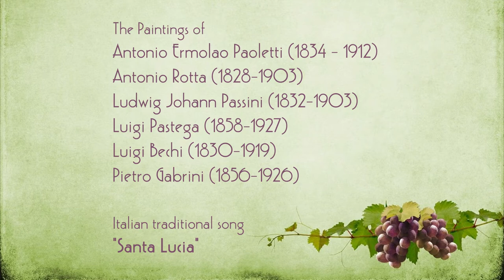ITALY. GENRE PAINTING. part 2/Santa Lucia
The Paintings of
Antonio Ermolao Paoletti (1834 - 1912)
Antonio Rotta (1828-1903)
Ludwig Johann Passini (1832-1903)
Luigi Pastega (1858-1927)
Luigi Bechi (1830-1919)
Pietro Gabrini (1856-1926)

Italian traditional song
"Santa Lucia"

Artist
Jack Jezzro
UMG (on behalf of Green Hill (CHP)); Sony ATV Publishing, BMI - Broadcast Music Inc., Polaris Hub AB, UMPG Publishing, ASCAP, and 5 Music Rights Societies